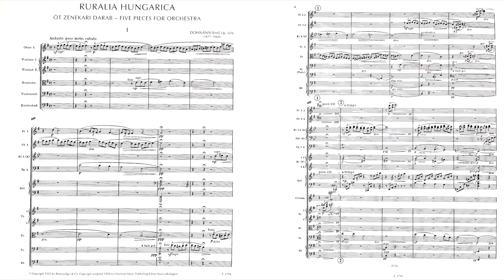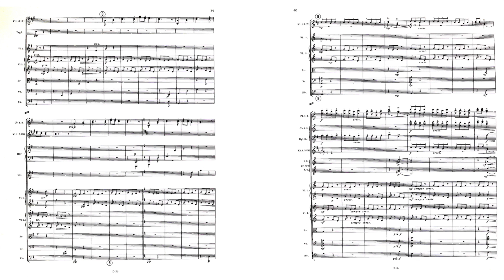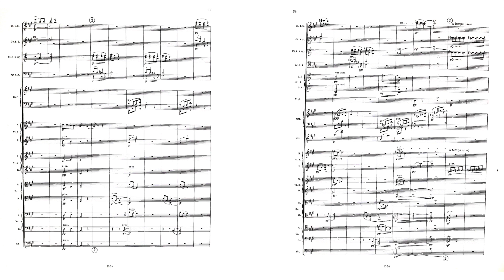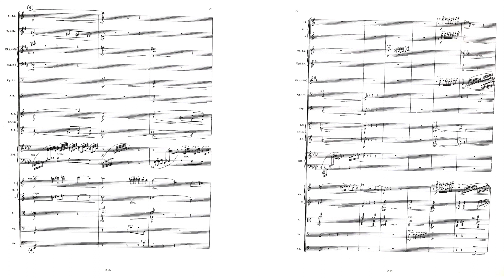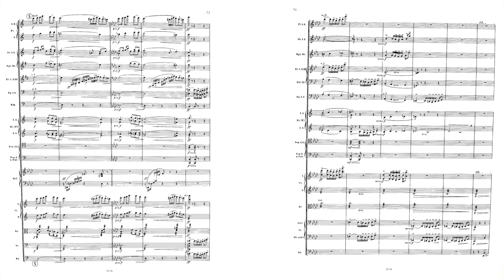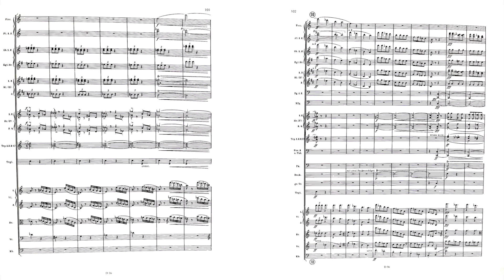Ernő Dohnányi: Ruralia Hungarica Op. 32/b (Orchestral version) 🇭🇺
Matthias Bamert/BBC Philharmonic Orchestra - 1, 4-5
János Kovács/Budapest Philharmonic Orchestra - 3-4
⚠️ Timestamps:
I. Andante poco moto, rubato (Cockchafer, yellow cockchafer) 0:00
II. Presto, ma non tanto (medley of several Hungarian folksongs) 8:51
III. Allegro grazioso (The little duck is bathing) 12:52
IV. Adagio non troppo (I'm an orphan without a father, like a dove without a mate) 14:56
V. Molto vivace (Thus dances the foolish German - Kuruc jeering song) 22:48